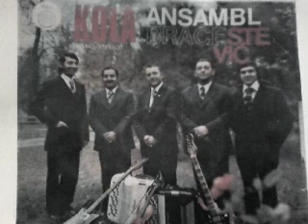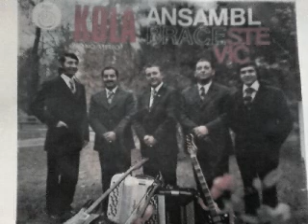Ansambl Brace Stevic Zoranovo kolo 1975